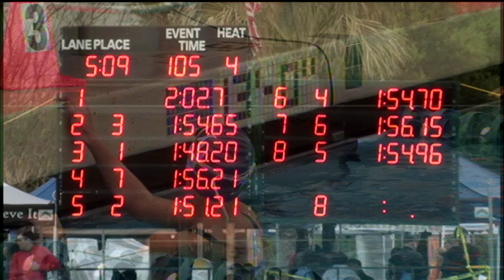Girls 13 14 200 Yard Medley Relay Day 3 Timed Finals 4